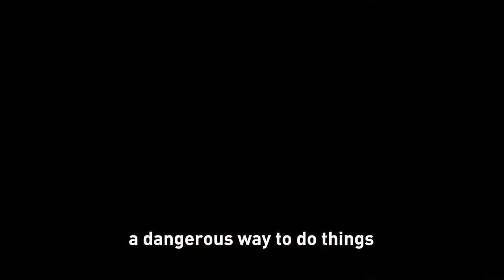Namatjira Project - Trevor Jamieson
The journey of acclaimed Indigenous actor Trevor Jamieson who played Albert Namatjira in Big hART theatre show.